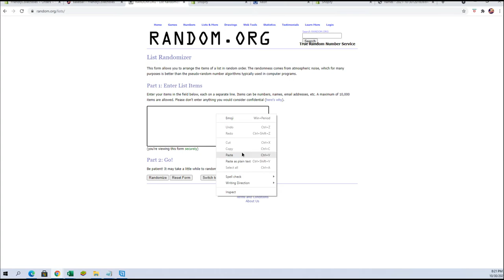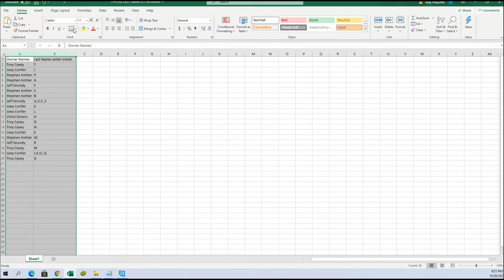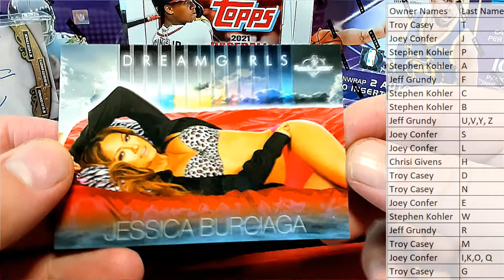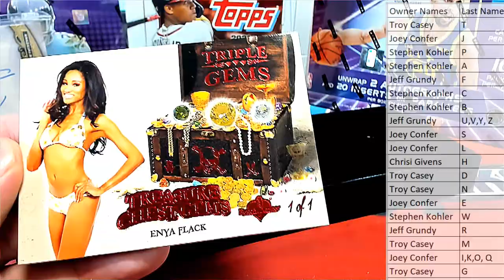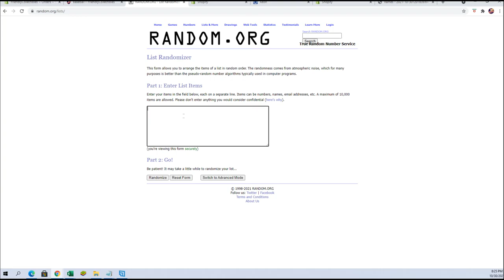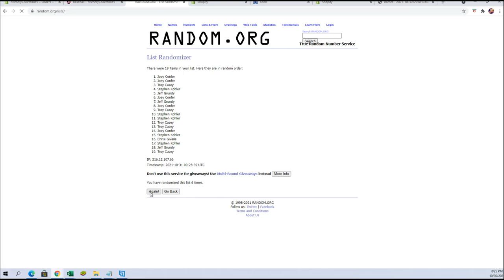Benchwarmer Black Red X ID BENCHREDX101